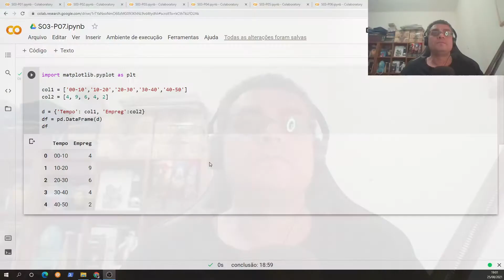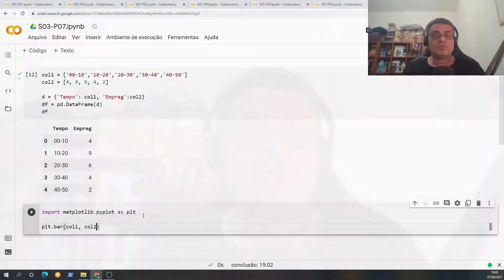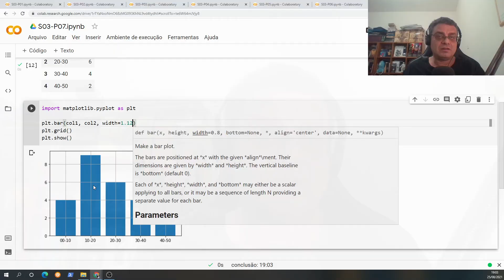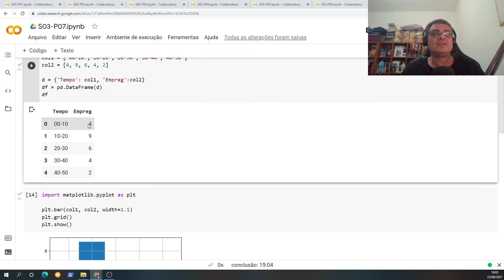Projeto Estatística para todos - Trilha de Python - Semana 03 - Aula 07: Histograma, box-plot agrup.